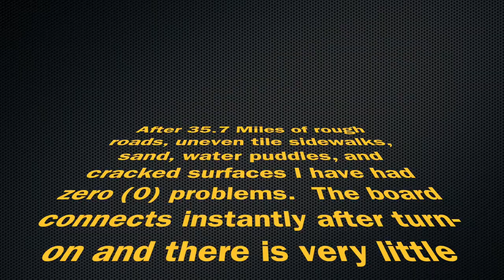MaxFind Max 2 "MAD MAX" 35 Mile Update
This short video is a collection of 35 miles of riding the MaxFind Max 2 all over Phuket and Patong Beach.  I go through water, sand, rock, rough tile sidewalks, cracked streets, and over manhole covers with ease.  There's GoPro wipeouts, Drone footage, and some laughs, too.

Visit MaxFindboards.com to get one. Buy your MaxFind Max 2 Dual motor version

- GoPro Hero 6 Black
- GoPro Hero 7 Black - Feiyu Tech G6 Gimbal
- DJI Mavic Air
- Seagate Backup Plus 2TB Portable Drive
- SanDisk 32GB & 64GB Extreme 100Mbs Micro SD Cards
- GoPro Quik Key iPhone/iPad
- Lenovo USB-C Hub Multiadapter
- MacBook Pro 13 (4th GEN)

Editing Software/App:

- iMovie 10.1.9